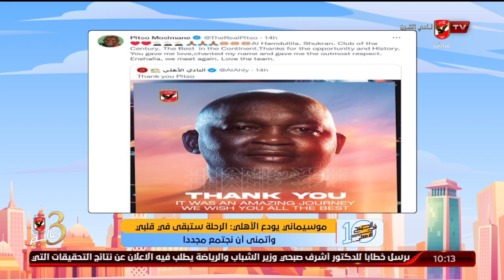نهاوند وكريم.. موسيماني يودع الأهلي: الرحلة ستبقى في قلبي وأتمنى أن نجتمع مجددا | 10 الصبح في الأهلي